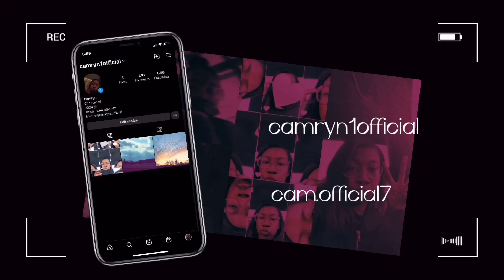My 2022 Christmas Wishlist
Snap- cam.official7